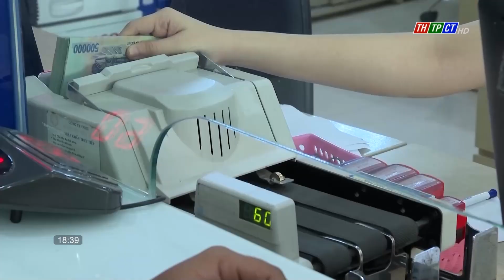Các ngân hàng thương mại đồng thuận giảm lãi suất tiền gửi từ hôm nay | Cần Thơ TV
Từ ngày 6/3, tất cả các ngân hàng thương mại cổ phần sẽ giảm lãi suất huy động 0,5%/năm nhằm giảm lãi suất cho vay và giảm áp lực chi phí vốn đối với doanh nghiệp nhằm hỗ trợ doanh nghiệp phục hồi và phát triển sản xuất, kinh doanh.